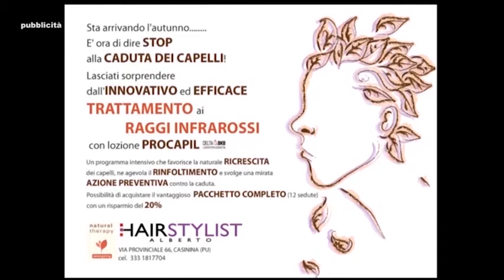Casinina - Schieti (20 gennaio 2018) SECONDO TEMPO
Casinina 0 - Schieti 1 (SECONDO TEMPO)